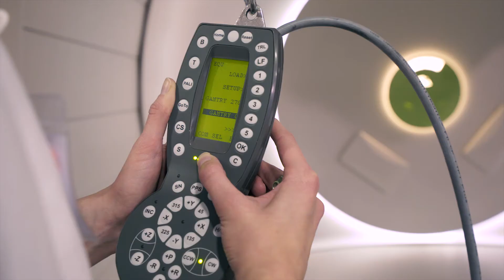EN: West German Proton Therapy Centre Essen (WPE)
The West German Proton Therapy Centre in Essen (WPE) is one of the leading institutions for proton radiotherapy in Germany and one of the most advanced proton therapy centres in the world. Here, a team of specialists: doctors, radiographers and medical physicists, work together to treat patients with sensitive or deeply located tumours that are either difficult or impossible to operate on.